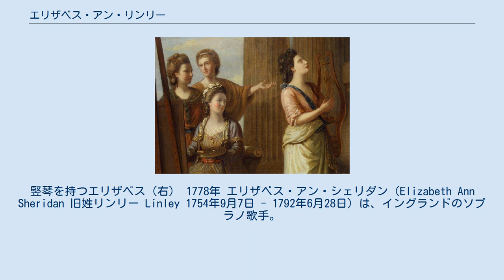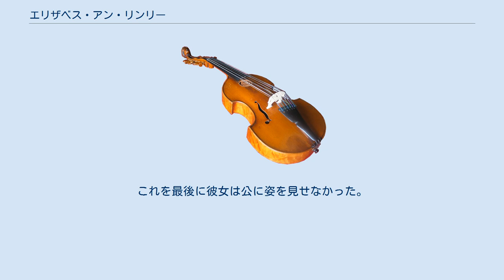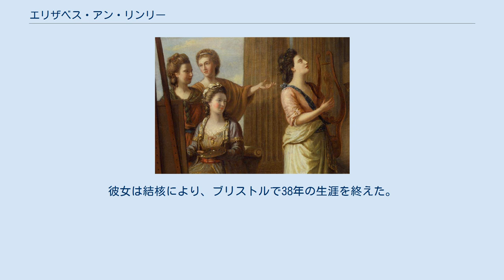エリザベス・アン・リンリー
竪琴を持つエリザベス（右） 1778年 エリザベス・アン・シェリダン（Elizabeth Ann Sheridan 旧姓リンリー Linley 1754年9月7日 - 1792年6月28日）は、イングランドのソプラノ歌手。
 エリザベスはトーマス・リンリー・ジ・エルダーとメアリー・ジョンソン（Johnson）の間に生まれた長女だった。
彼女は幼少期から父の手ほどきを受け、12歳だった1767年1月31日に弟のトーマス・リンリー・ザ・ヤンガーと共にロイヤル・オペラ・ハウスで行われた『The Fairy Favour』の公演で初舞台を飾った。
5月にはバースにおける演奏会で、彼女が歌いトーマスがヴァイオリンを弾いた。
エリザベスの名声は高まっていき、その結果ロンドンの演奏会場も容易に抑えられるようになったにもかかわらず、父は彼女をウォルター・ロング（Walter Long）と結婚させようとした。
ひどく抵抗されると父は彼女が劇場のキャリアを積むのを妨げ、資産を一家に引き上げてしまう。
1771年1月26日にヘイマーケット・シアターで封切された喜劇『バースの娘 The Maid of Bath』は、エリザベスの身に起きたことを劇に仕立てたものである。
 エリザベスには多くの求婚があったが、彼女は1772年3月18日に劇作家のリチャード・ブリンズリー・シェリダンとフランスへ駆け落ちした。
しかしながら、共に未成年であった彼らの婚姻は無効となり、最終的には同年4月12日に父の承諾のもとロンドンのメリルボーン教区教会で結婚した。
これを最後に彼女は公に姿を見せなかった。
また、1772年にはトーマス・マシューズ大尉が新聞にエリザベスを中傷する記事を掲載し、シェリダンが彼女の名誉を守るために大尉と有名な決闘を行った。
エリザベスは病弱であったために度重なる流産に苦しめられたが、1775年に息子のトム（Tom 1775年-1819年）を授かった。
彼女は結核により、ブリストルで38年の生涯を終えた。